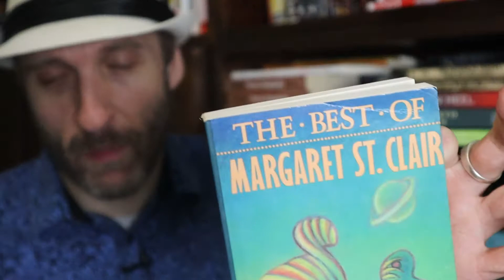Margaret St. Clair's The Causes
I wanted to take a deeper dive into a very influential sci-fi and fantasy writer who was heavily published and started with short stories in the pulps in 1945 at a quick clip named Margaret St. Clair.  She is also listed on Gary Gygax’s Appendix N in his product, Dungeons and Dragons, that heavily influenced modern fantasy media.  I am giving you the next short story in my collection, “The Best of Margaret St. Clair.” The short story we are looking at today is “The Causes,” which was published in 1952 by Mercury Press, Inc.  Ready?

Here’s the collection I am reading

Have you read The Causes?  Have you read anything else by Margaret St. Clair? What did you think of it?  Did you agree with my video? Anything in the video or the story that you’d like to discuss?  Sure; let’s chat about it!